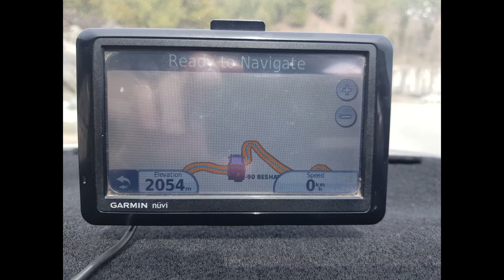Shangla Top Swat | Martung | Besham | Grande | 2019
22 Hours non-stop Tour
Vehicle was Toyota Corolla Altis Grande CVT-i 1.8
Left Islamabad 3Am early in the morning. Took Islamabad, Motorway M1 then Swat Motorway.
Covered these places Shahbaz Garhi, Rustam, Sowari, Dewana Baba, Martung, Puran, Yakhtangi Top, Shangla Top, Alpuri, Besham, Thakot, Batagram, Batal, Mansehra, Abbottabad, Hazara Motorway then back to  Islamabad.